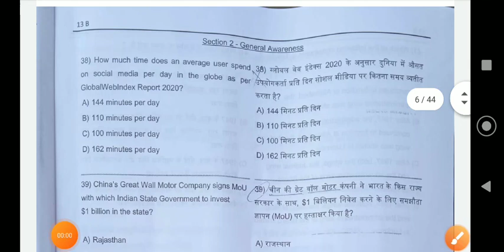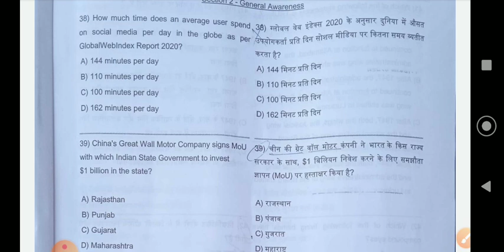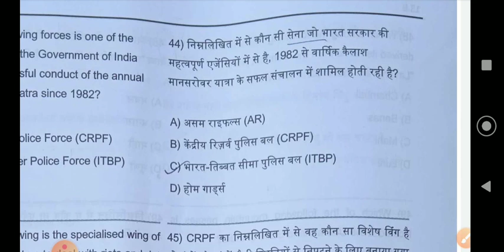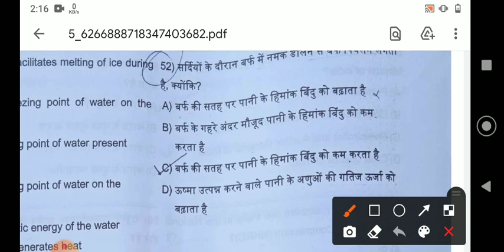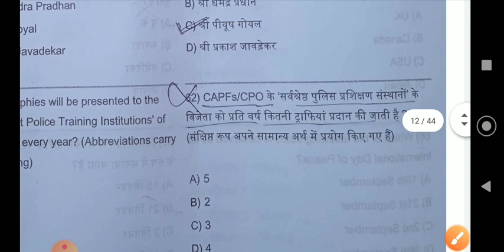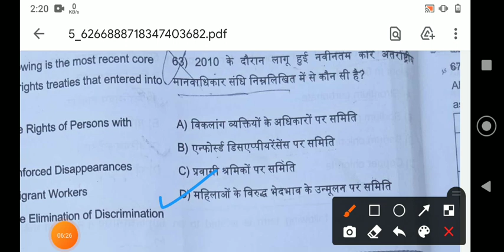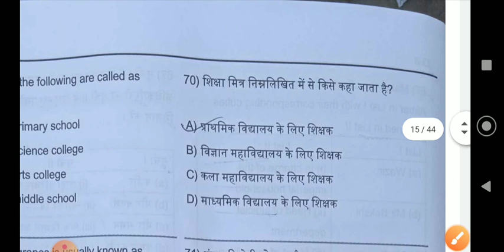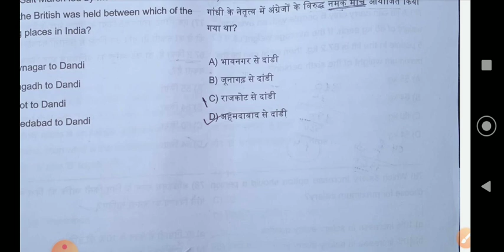UP Jail warden fireman General Awareness Solution GK | Correct Answer Key | 19 December Shift 1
jail warden paper,
jail warden hindi,
jail warden ka syllabus,
jail warden classes,
jail warder exam,
jail warden post preference,
jail warder syllabus,
jail warden salary,
jail warder practice set,
jail warder reasoning,
jail warder current affairs,
jail warden ankit bhati,
jail warden application,
jail warden age limit,
jail warder admit card 2020,
jail warder assam police,
jail warder admit card 2018,
about jail warden,
jail warden bharti,
jail warden by exampur,
jail warden bharti 2020,
jail warden book,
jail warden biology,
jail warden bobby sir,
jail warden by pradeep sir,
jail warder by exampur,
wb jail warder,
wb jail warder job profile,
wb jail warder training,
wb jail warder salary,
wb jail warder medical test,
wb jail warder final cut off,
wb jail warder joining date,
wb jail warder cut off 2020,
jail warden cutoff,
jail warder class,
jail warder class exampur,
jail warden change post preference,
jail warder cut off,
jail warden crash course,
jail warden duty,
jail warder duty,
jail warden date,
jail warder dress,
jail warder duty kya hota hai,
jail warder details,
jail warder date,
jail warder duty up,
jail warder exampur,
jail warder exam date,
jail warder exam city,
jail warder exampur classes,
jail warder exam pattern,
jail warder exampur reasoning,
jail warder exam center,
jail warder fireman,
jail warden form,
jail warder fireman syllabus,
jail warder fireman cut off,
jail warden form 2020,
jail warder fireman exam date,
jail warden full mock test,
jail warden female,
jail warden gk,
jail warden geography,
jail warder gk exampur,
jail warder gs,
jail warden gk test,
jail warden gk question,
jail warder gk mock test,
jail warder gk test,
jail warder hindi,
jail warden hindi class,
jail warden hindi exampur,
jail warder hindi practice set,
jail warden hindi paper,
jail warden history,
jail warder hindi test,
hp jail warder question paper,
hp jail warder bharti 2020,
jail warder syllabus hp,
jail warder interview,
jail warder important question,
jail warden information,
jail warden in hindi,
jail warder interview experience,
jail warder information,
jail warder invalid,
jail warder interview date,
jail warden job,
jail warder job profile,
jail warder job,
jail warden jobs in punjab,
jail warder jobriya,
jail warder job 2020,
jail warden ka paper,
jail warden ka paper kab hoga,
jail warden ka model paper,
jail warden ka syllabus 2020,
jail warden ka syllabus exampur,
jail warder kya hota hai,
jail warden ke liye current affairs,
jail warden live class,
jail warden live,
jail warder live class,
jail warder latest news,
jail warden login,
jail warder live,
jail warden list,
jail warder latest update,
jail warden math,
jail warder math practice set,
jail warder math,
jail warden marathon class,
jail warden motivation,
jail warder mock test,
jail warden math test,
jail warden mein,
mp jail warden,
mp jail warder syllabus,
mp police jail warder,
jail warder new update,
jail warden notification,
jail warder negative marking,
jail warder new vacancy,
jail warder notice,
jail warden notes,
jail warder new notice,
jail warder notification,
jail warder online class,
jail warder online test,
jail warder old paper,
jail warder odisha,
jail warder offline batch exampur,
jail warder old question paper,
jail warder official website,
jail warder or fireman,
up jail warder,
up jail warder syllabus,
up jail warder exam date,
up jail warder previous paper,
up jail warder reasoning,
up jail warder hindi,
up jail warder practice set,
up jail warder exampur,
jail warder previous year question paper,
jail warder paper,
jail warden preference,
jail warden police,
jail warden paper date,
jail warder question paper,
jail warder question,
jail warder qualification,
jail warder question answer,
jail warder question paper 2018,
jail warder question paper 2019,
jail warden qualification,
jail warder previous question,
jail warder reasoning exampur,
jail warder reasoning practice set,
jail warder reasoning test,
jail warder reasoning syllabus,
jail warder running,
jail warder reasoning wifistudy,
jail warder reasoning class,
jail warder syllabus 2020,
jail warden salary in up,
jail warden strategy,
jail warden science,
jail warden static gk,
jail warden special,
jail warden training,
jail warder test,
jail warden tamil nadu,
jail warder training,
jail warder total form,
jail warder test exampur,
jail warden tamil,
jail warden timetable exampur,
tn jail warden training,
tn jail warden,
jail warden up,
jail warden update,
jail warden up police,
jail warder up gk,
jail warder up,
jail warder update,
jail warden uniform,
jail warder up special,
jail warden vacancy,
jail warden vs civil police,
jail warden variyata,
jail warden vacancy 2020,
jail warder video,
jail warder vs civil police,
jail warder vardi,
jail warder vacancy 2019,
jail warden work,
jail warden wifi,
jail warden work profile,
jail warden work and salary,
jail warden work in hindi,
up jail warder work,